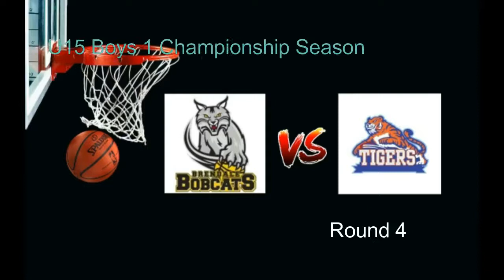Round 4 2017 U15 Boys 1 Championship Season Bobcats vs Tigers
Round 4 2017 Round 4 U15 Boys 1 Championship Season Bobcats vs Tigers
Boondal Indoor Sports Centre
14 May 2017